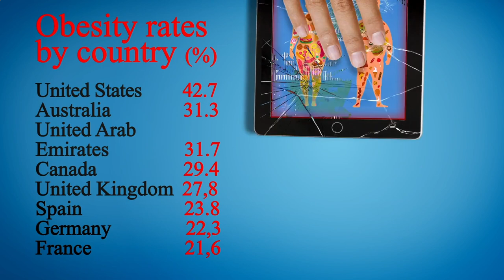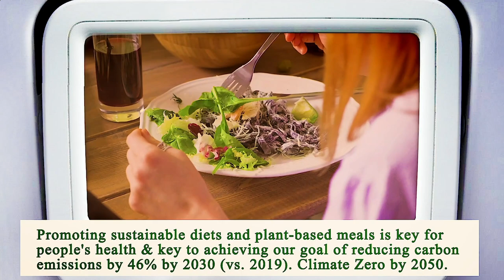Nearest Restaurant to Me Chicago 60605 IL, Cook County, Illinois, United States